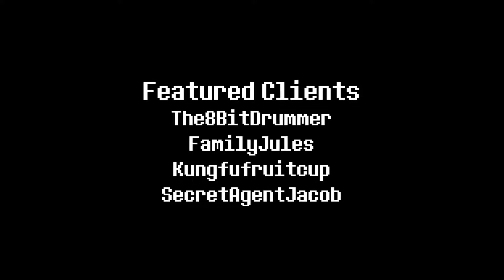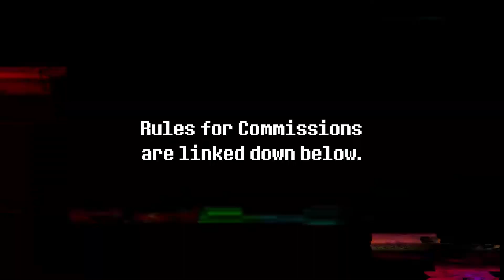HyperCole64's Editing Reel 2020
Yes, I'm three months late. Better late than never, I suppose.

My name is Cole Gerig. I'm a freelance video editor with over 7 years of experience in the Adobe ecosystem. I work primarily with Adobe Premiere in combination with After Effects to create high-quality content for various clients.

While it's probably gonna be widely regarding as one of the worst years in modern history, editing wise, 2020 was EASILY the most productive ever. Over 100 YouTube uploads across multiple creators.

Special shoutout to @Corminus for feedback during the editing process.